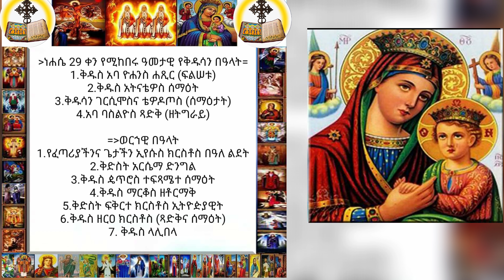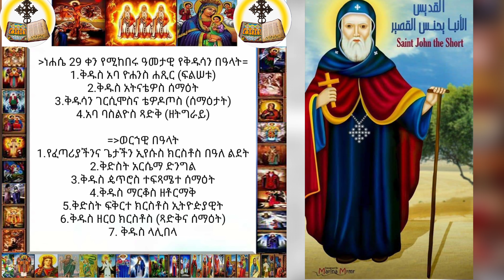ስንክሳር ነሐሴ ፳፱(29)